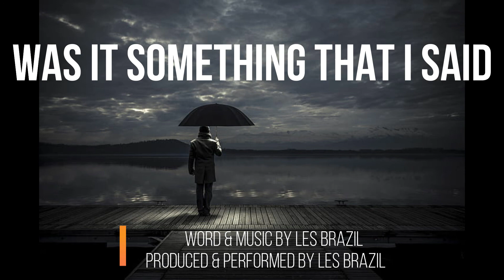Was It Something That I Said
A song about a lovers tiff or was it the imagination running wild?

Written by Les Brazil